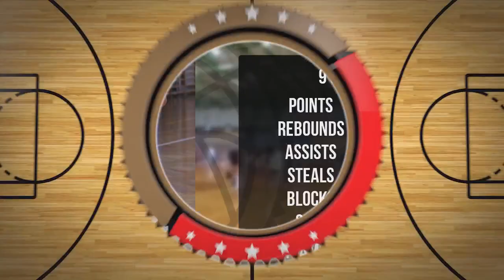Maksymilian Muzsik Player Mixtape DC98 Junior Zambrów 2024